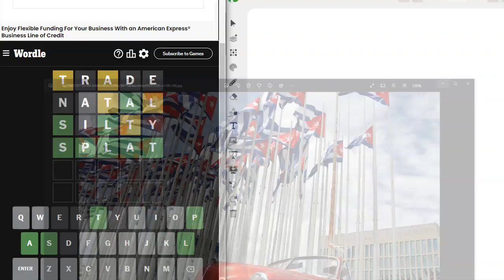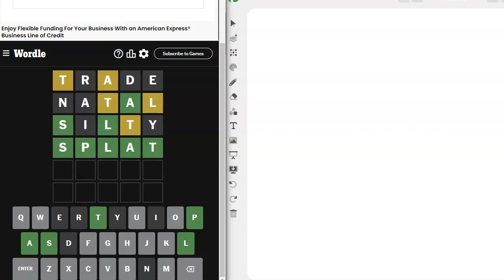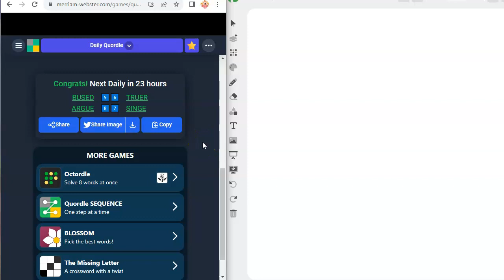October 19, 2023...U.S. initiates trade embargo against Cuba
Taking a break from my regular gig, here's my daily attempt to solve the word games Wordle and Quordle. Watch me stumble, half-asleep, through the alphabet to find just the right words.